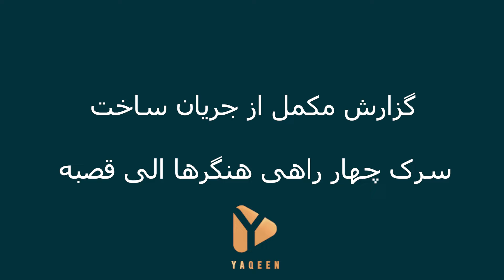کار ساخت ساز سرک چهاراهی هنگرها الی قصبه....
ساختمان سرک جدید اتصالی از چهاراهی هنگرها الا سرک قصبه (سرک میرزا عبدالقادر بیدل) به طول 1890 متر و با عرض45 از سوی شاروالی کابل با سرعت جریان دارد .
در مسیر این سرک یک پل اساسی بالای کانال وزیر اباد نیز ساخته میشود و شامل اب رو ها پیاده رو ها خطوط بایسکل رانی گلدان ها تنویر ایستگاه خط اندازی روی سرک نصب علامه ترفیکی و دیگر جزیات یک میعیاری میباشد که در سال جاری تکمیل شده و مورد بهره براداری قرار خواهد گرفت.

Yaqeen Media
Yaqeen Media
Yaqeen
یقین مدیا
یقین